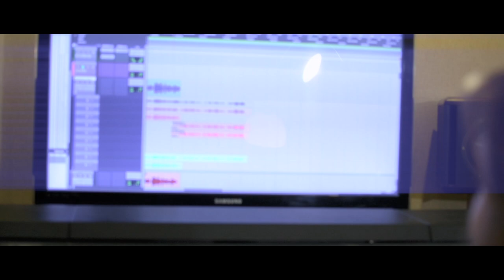Unissons nos voix - Semaine 3 - Making Of enregistrements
Sortie du nouveau single de l'association Unissons nos voix "Indépendantes" par Les voix des femmes qui lutte contre les violences faites aux femmes et les dénoncent le 8 Mars 2016 pour la journée de la femme.

En attendant la sortie du nouveau single"Indépendantes" du collectif Les voix des femmes le 8 mars 2016 pour la journée de la femme, nous vous proposons de découvrir les coulisses des enregistrements semaine après semaine et de découvrir les personnalités féminines ayant rejoint le projet au fur et à mesure.

Making Of enregistrements du nouveau single - Semaine 1 avec:

- Capucine Anav
- Zayra
- Audrey Chauvaux
- Ayna
- Mel comx
- Lola Marois
- Sofia Mountassir
- Isleym
- Nathalie Cougny
- Sarah Kaddour Présidente de l'association Unissons nos voix et Adrien Graf.

L’association Unissons nos voix présente les coulisses de l'enregistrement du nouveau single Les voix des femmes "Indépendantes"

Chaque année, 216 000 femmes âgées de 18 à 75 ans sont victimes de violences physiques et/ou sexuelles de la part de leur ancien ou actuel partenaire intime.
Parmi ces femmes victimes, 16 % déclarent avoir déposé une plainte en gendarmerie ou en commissariat de police suite à ces violences.En 2014, 118 femmes ont été tués par leur compagnons ou ex-compagnons.
L’association “Unissons nos voix” a été créée début 2014 par Sarah Kaddour présidente de l’association et Adrien Graf dans le but de dénoncer les violences faites aux femmes en chansons.

Un rendez-vous majeur

Pour la troisième année consécutive et après deux singles intitulés "Unissons nos voix" et "No woman No cry" écrit par Sarah Kaddour et composé par Adrien Graf visant à dénoncer les violences faites aux femmes :

- l'association unissons nos voix revient, le 8 mars 2016 , à l’occasion de la journée de la femme, pour la sortie d'un nouveau single «Indépendantes » dans le même but, en réunissant plus de 40 personnalités féminines d’univers différent et du soutien de la ministre Najat Vallaud Belkacem ainsi que celui du ministère des droits des femmes et de sa secrétaire d’état Pascale Boistard.

Cette année l'association Unissons nos voix soutien l'association "Du coté des femmes"!
L'association Du Côté Des Femmes, lutte contre les violences conjugales et la précarité des femmes qui sont à la rue avec leurs enfants et ont pour projet de développer "UN LIEU POUR ELLES".
Pour assurer la continuité de cet accueil de jour, et pour que les femmes de plus en plus nombreuses puissent être accueillies et ne se retrouvent pas dehors avec leurs enfants, nous avons besoin de votre soutien dès aujourd'hui.
Nous vous rappellons qu'il est toujours possible de faire
un don pour le projet "Un Lieu Pour Elles"

CREDITS :

Réalisation : Wuddhy Fernandez ( SmartProd) / Sarah Kaddour
Direction artistique/coordination - Sarah kaddour
Photos Laurent Benhamou

Single "Indépendantes"
Compositeur Adrien Graf / Sarah Kaddour
Auteur Sarah Kaddour